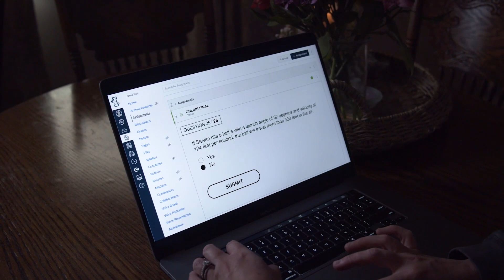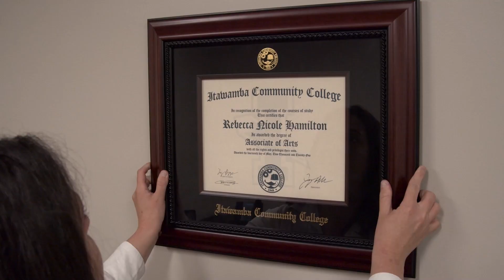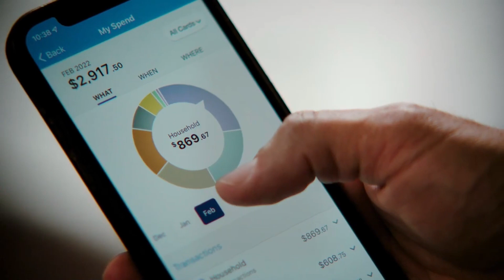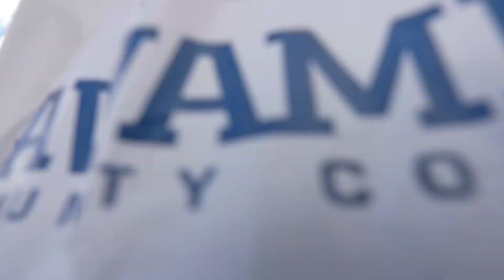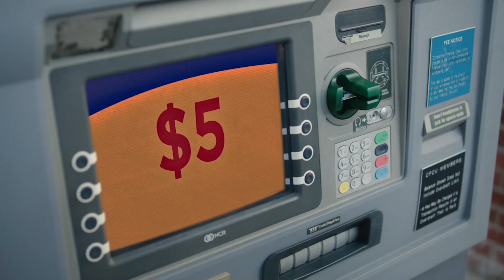2024 Softball: Indians vs Kaskaskia (G2)